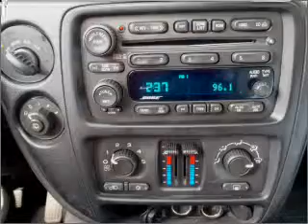2005 Chevrolet TrailBlazer - Greensburg PA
Year: 2005
Make: Chevrolet
Model: TrailBlazer
Trim: LS
Engine: 4.2 liter inline 6 cylinder 24 valve
Transmission: 4-Speed Automatic
Color: Tan
Mileage: 71790
Address:
5189  Route 30